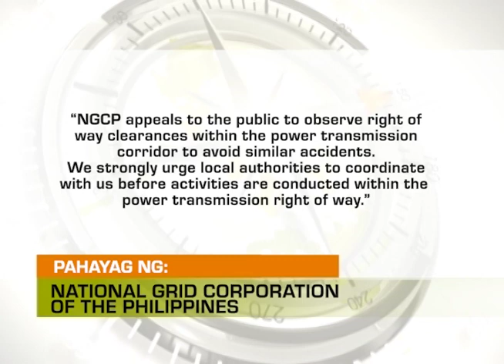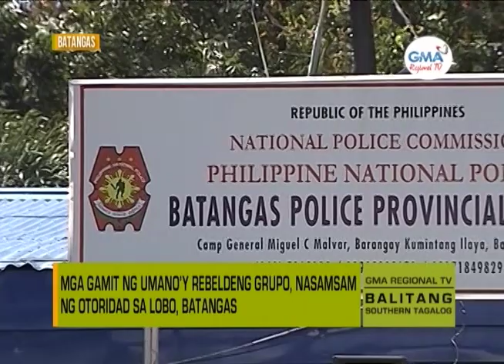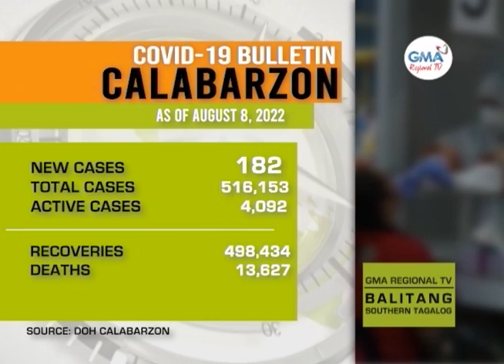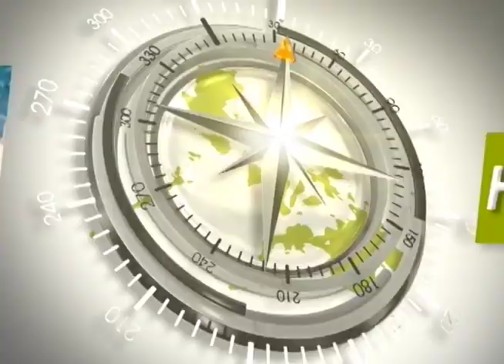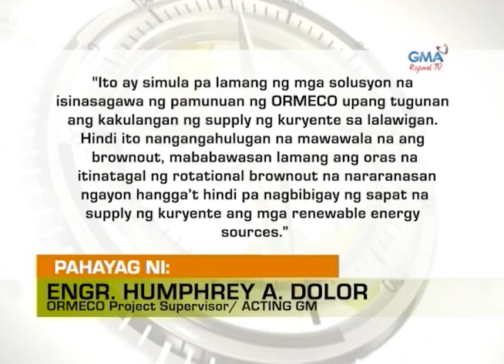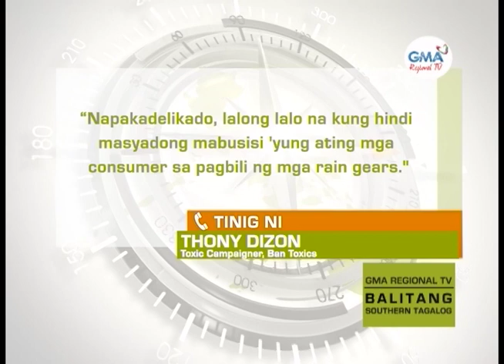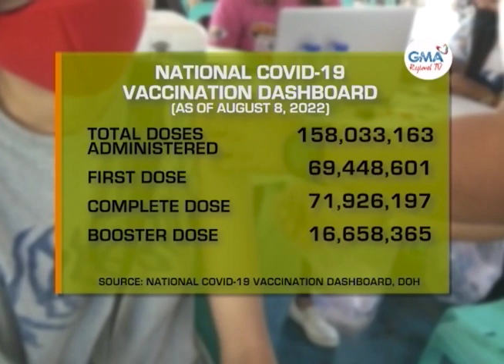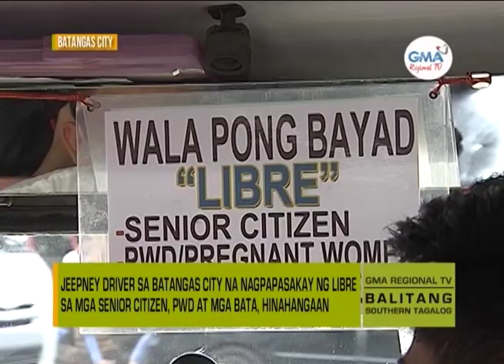Balitang Southern Tagalog: August 10, 2022